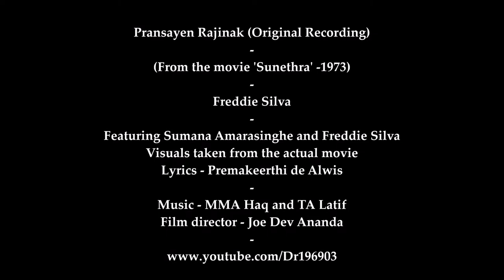Pransayen Rajinak (Original) ප්‍රංශයෙන් රැජිනක් (මුල් ගීතය) - Freddie Silva from 'Sunethra' 1973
Classic Freddie Silva track from the 1973 movie 'Sunethra' featuring Freddie himself and a young Sumana Amarasinghe

Lyrics by Premakeerthi de Alwis

Film directed by Joe Dev Ananda